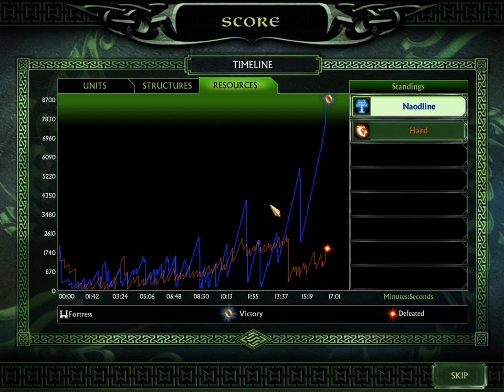Sunday Special: Ride of the Rohirrim